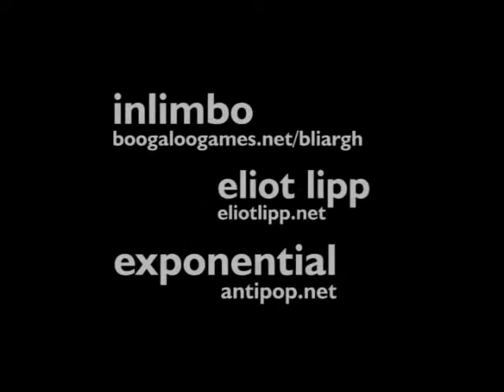Eliot Lipp live San Antonio 5.25.07 :: Tic Tac etc.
Helliot Lopez
ya mamma's favorite
and ya gramma's favorite too

brought to us by exponential records :: antipop.net